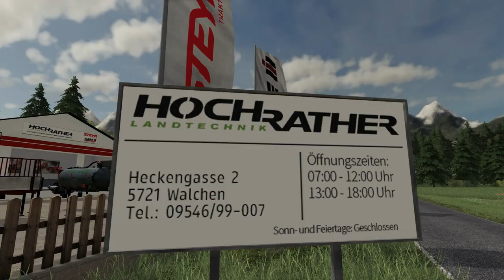#12 Urlaub aufm Bauernhof - ENTFÜHRT VOM GUMPITSCH | LS19 RP Walchen 2k19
URLAUB AUF'M BAUERNHOF | Walchen 2k19
Hallo Freunde,

als Unternehmensberater aus Hamburg, fahre ich in den Urlaub nach Walchen...
Mein Job ist stressig, hektisch und voller Lärm geprägt in der Stadt.
Darauf habe ich einfach keine Lust mehr und brauche ich etwas Zeit auf dem Land!